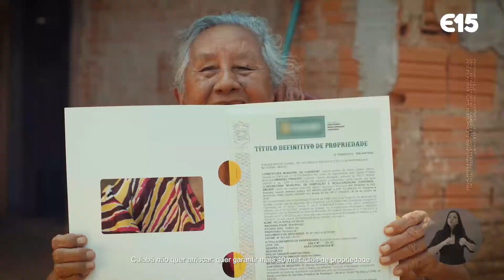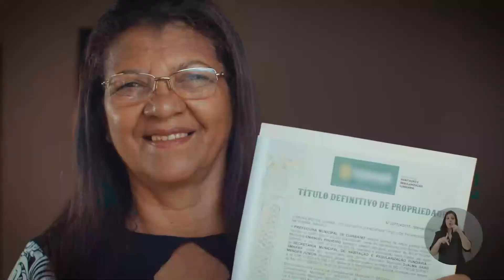Campanha Emanuel 15 - A verdade sobre a campanha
Quem não tem o que mostrar, ataca! Eu tenho muito trabalho pra mostrar, então faço uma campanha limpa.

Meus adversários querem acabar com o kit escolar, aumentar o preço da passagem de ônibus, derrubar a proibição do interrompimento do serviço de água durante a pandemia e acabar com as conquistas dos servidores públicos.

Fizemos muito e vamos fazer muito mais!
Prefeito Emanuel Pinheiro 15 - Quem cuida e faz merece continuar

Quer acompanhar a campanha bem de perto? Faça parte da minha lista de transmissão do WhatsApp e receba conteúdos e propostas na tela do seu celular 📲

Adicione o número 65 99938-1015 em seus contatos e envie uma mensagem com seu nome e bairro via WhatsApp ou entre em contato pelo link: http

Simples assim :)